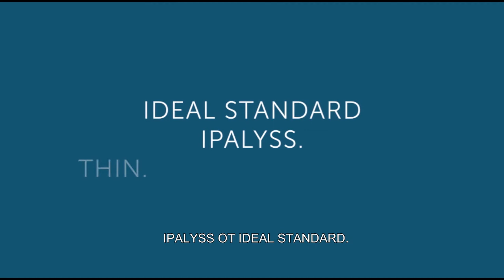Ipalyss от Идеал Стандарт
Филбо ЕООД е официален представител на Идеал Стандарт.